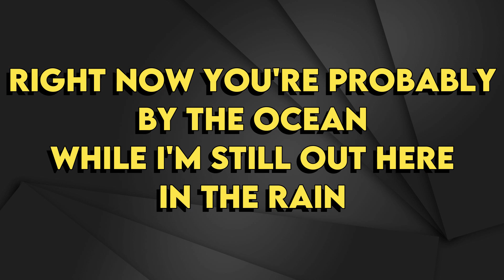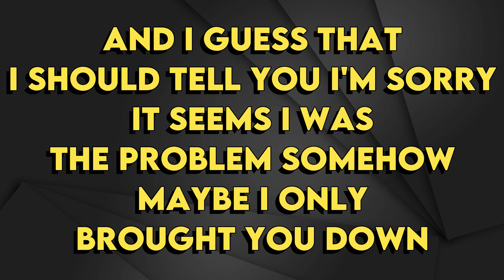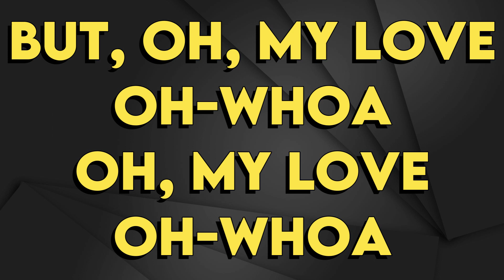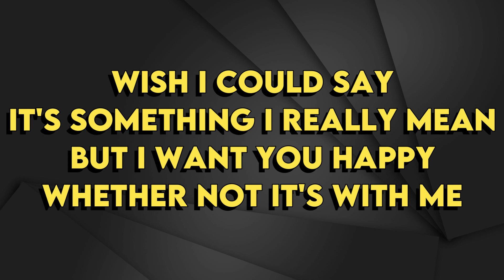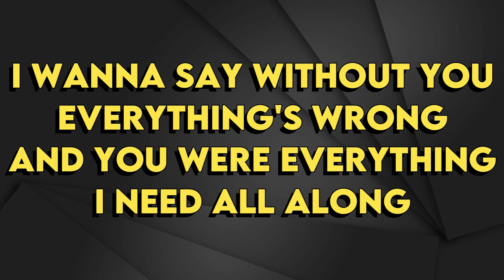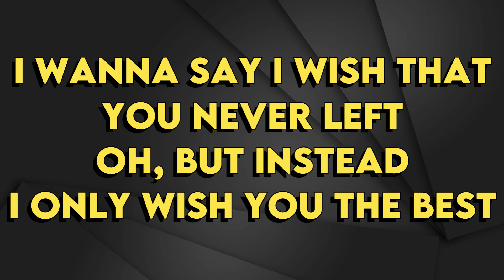Lewis Capaldi - Wish You The Best - Karaoke Instrumental - Lower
Lewis Capaldi
Wish You The Best - Karaoke Instrumental
Tono Lower (read👇🏻👇🏻👇🏻)
Key: Db